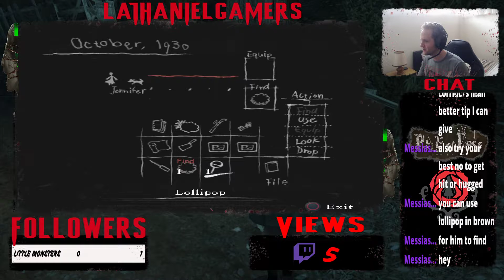Rule of Rose - Part 4 - OOO A PIECE OF CANDY! UNCUT